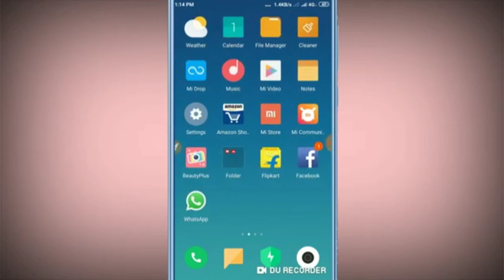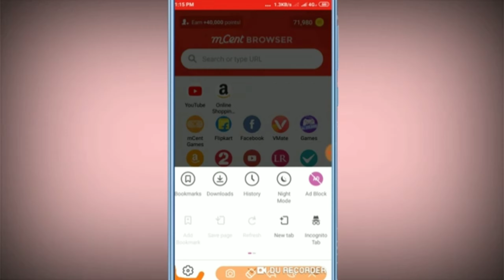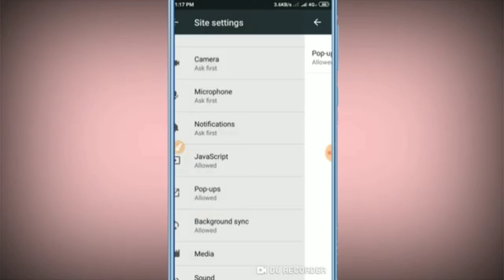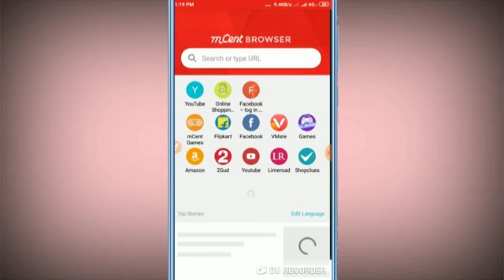Mcent browser unlimited point 2019|How to increase mcent browser point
Hi
I am sonu Kumar. Welcome to our
                    Channel Tech Hindi Apna

mcent browser se
recharge kaise kare,
mcent browser unlimited
trick,
mcent browser ke paise
paytm me kaise transfer
kare,